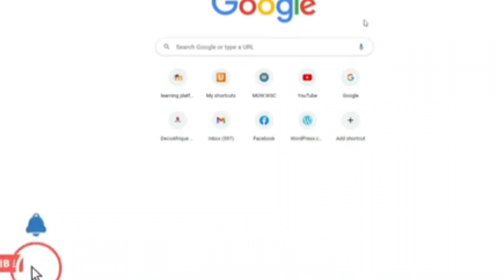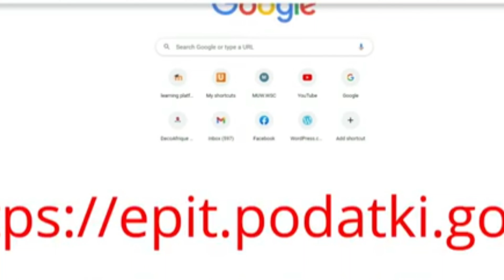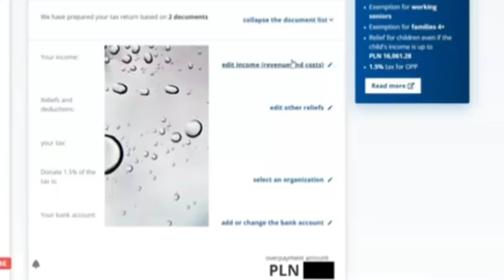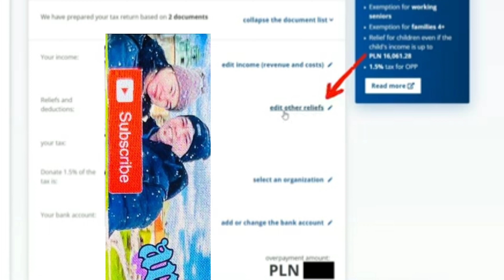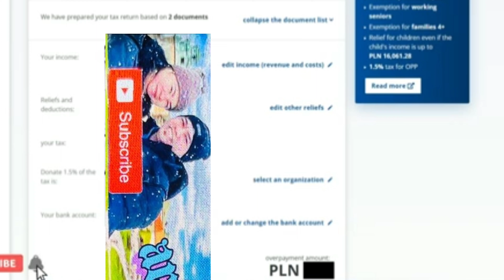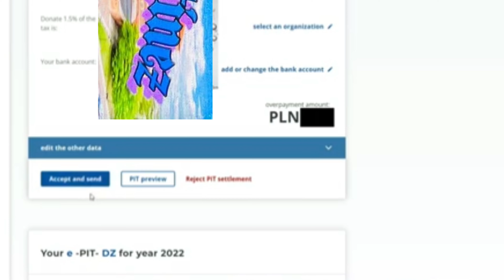HOW TO FILE TAX REFUND NO AGENT#online APPLICATION#TAXINPOLAND#PINOYINPOLAND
FAQ'S ABOUT BELMÜN COMPANY
POLAND SALARY INCREASE 2023
# destinations

# ex battalion atin reaction

# ex battalion reaction video

# raffy tulfo action

# tulfo in action 2017

# tulfo in action 2018

# tulfo in action 2018 latest

# tulfo in action 2018 latest episode

# tulfo in action 2019

# tulfo in action 2019 latest

# tulfo in action 2019 latest episode